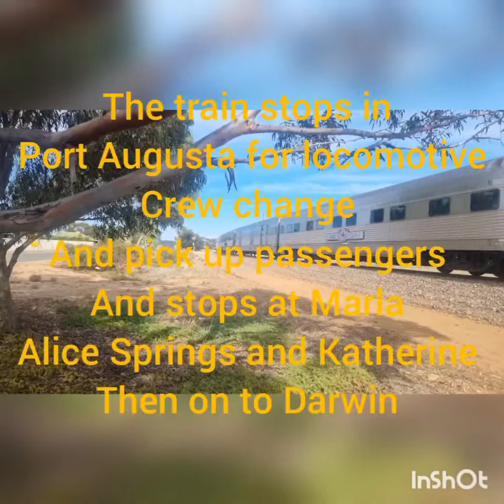sa trains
some videos of trains that I have taken